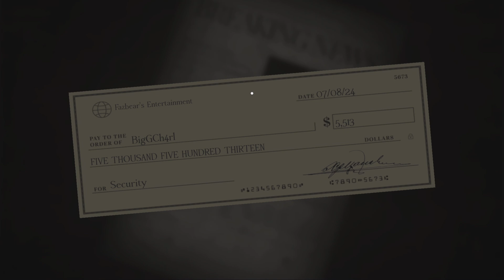Forgotten memories night 6 with randoms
Not 20x10 mode